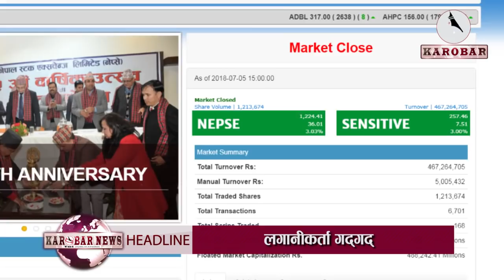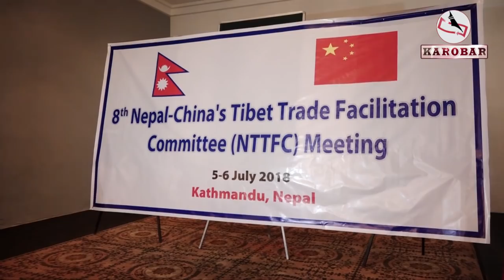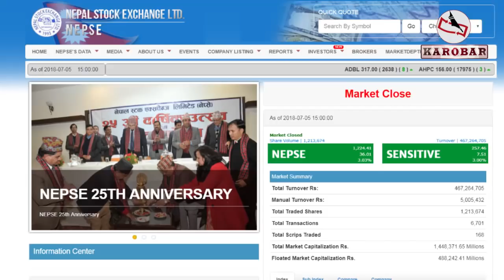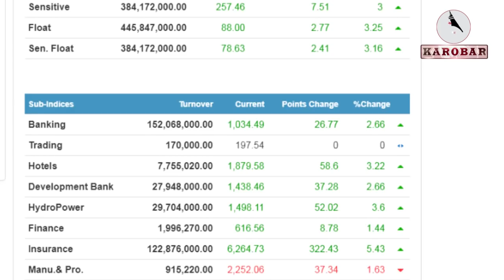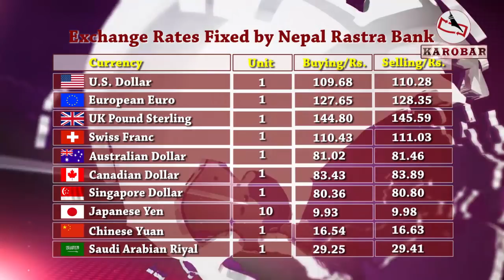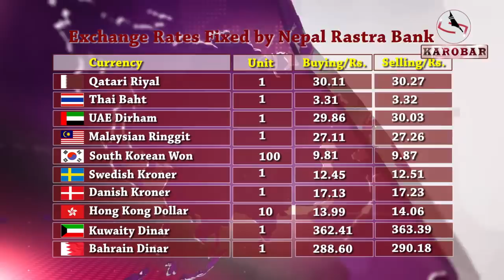KAROBAR NEWS 2018 07 05 देउवाले दिएको जागिर ओलीले मध्यरातमा खोसे (भिडियोसहित)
आजको कारोबार समाचार (२१ असार, २०७५)
१. अघिल्लो सरकारले ६ महिनामा गरेका नियुक्ति खारेज, पुनर्निर्माण प्राधिकरणका सीईओ भुसालदेखि नेप्सेका महाप्रबन्धक साउदको जागिर गयो ।

 २. आफू नेतृत्वको सरकारले नियुक्त गरेका व्यक्तिलाई पदमुक्त गरिएकामा कांग्रेस आगो, भन्यो– ओलीको मनोपोलीविरुद्ध सिठी बजाउँछौं ।

३. चीनसँग व्यापार तथा पारवहन सम्झौताको प्रोटोकल टुंग्याउन नौ सदस्यीय समिति गठन, प्रोटोकलमा सहमतिका लागि दुई देशबीच चार दिनपछि बेइजिङमा वार्ता ।

४. नेपाल–तिब्बत व्यापार सहजीकरण समितिको बैठक काठमाडौंमा सुरु, केरुङ नाकाबाट हुने व्यापार बढाउने र तातोपानी नाका चाँडो खुलाउने एजेण्डामाथि छलफल ।

५. सेयर बजारमा लामो समयपछि ३६ अंकको हरियाली, कारोबार रकममा पनि सुधार, ४६ करोड २० लाखको सेयर किनबेच ।